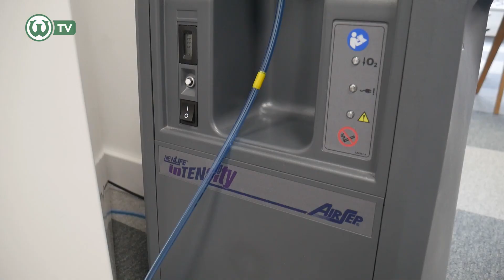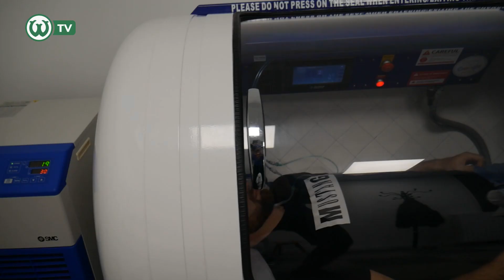Bartosz Kieliba wraca do formy. Z wizytą w KOMORZE HIPERBARYCZNEJ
Kapitan Warty Poznań Bartosz Kieliba rozpoczął w marcu rehabilitację po przebytym zabiegu uszkodzonej grupy mięśniowej w nodze. Jednym z jej elementów jest tlenoterapia, którą zawodnik "Zielonych" przechodzi w komorze hiperbarycznej komorao2.pl.